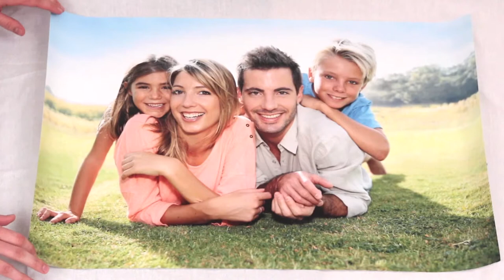Winkflash - 20x30 Poster Enlargement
Online Product Vids, LLC created this product video for Winklfash.  OPV - Your Product. Your Videos. Our Expertise.

This is an example of a Plus OPV in 1080P HD. Notice how the hand-model briefly showcases the product on a white background, followed by the clients' logo edited at the end!

Here is a brief description of the product from Winkflash:

Winkflash’s 20×30 posters are large format prints, printed on real photographic paper so your memories will last for many years.  Get the most out of your memories with big enlargements.  20×30 photo enlargements are great for parties and memorials, and make a great house warming gift.

    20×30 Photos are available in Matte Finish.
    All prints are printed on real silver-halide paper.